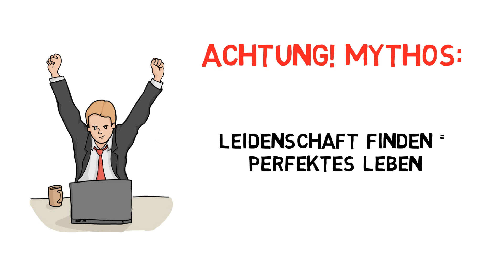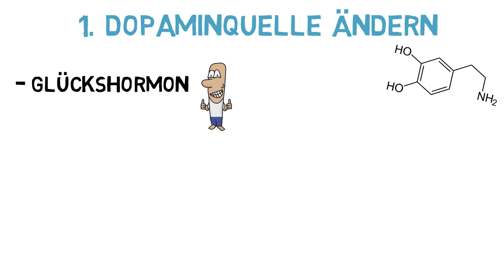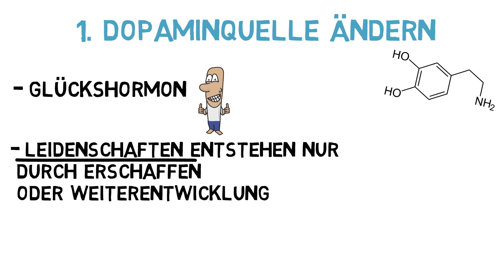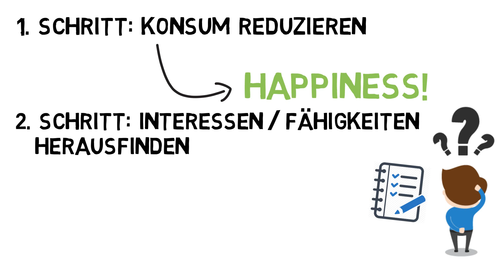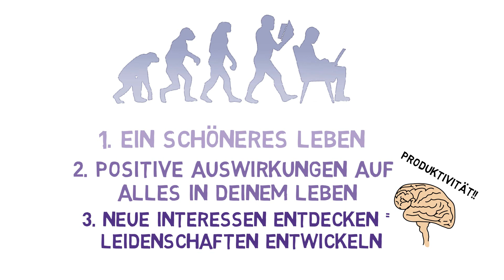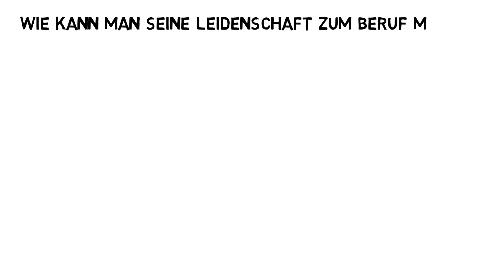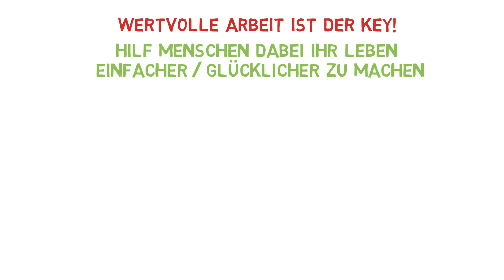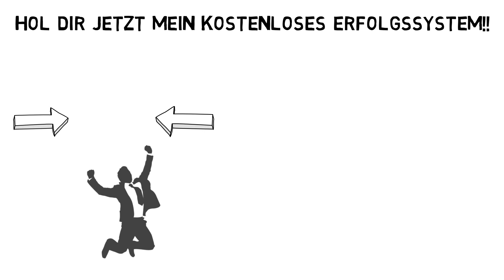Wie Du herausfindest, was Du WIRKLICH willst (3 Schritte)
In diesem Video lernst du wie du deine Leidenschaft findest und sie zum Beruf machst.
Wie du deiner Berufung folgst und dadurch erfolgreich, motiviert und glücklich wirst.